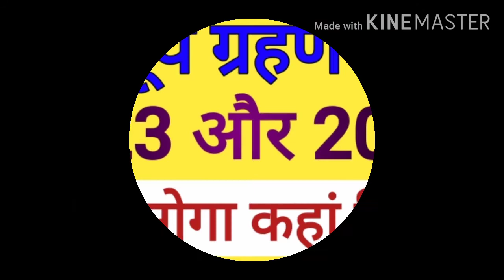2023 और 2024 सूर्य ग्रहण कहां कहां पर दिखाई देगा || Solar eclipse in 2023 and 2024 || Ring of fire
2023 और 2024 सूर्य ग्रहण कहां कहां पर दिखाई देगा 2023 और 2024 सूर्य ग्रहण की संपूर्ण् जानकारी इस वीडियोो में आपको मिलेगी अगर वीडियो पसंद आई तो वीडियो को शेयर करना मत भूलिए जय माता की

हमारे इस चैनल पर आपको भक्ति महिमा ज्योतिष जिज्ञासा जन्म कुंडली राशि कुंडली संबंधित सभी प्रकार की जानकारी आपको उपलब्ध कराई जाती है

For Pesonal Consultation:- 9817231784